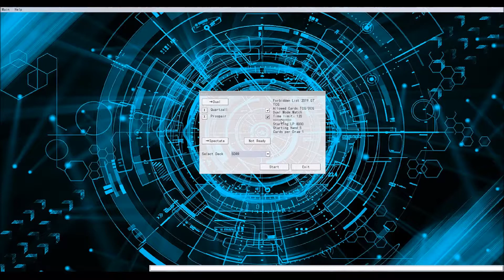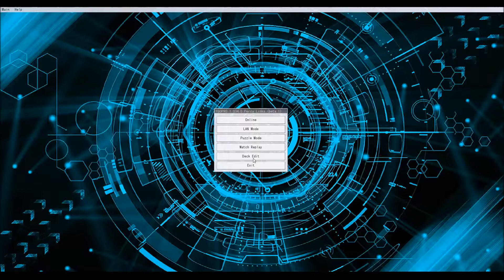Yu-Gi-Oh! Percy - La Révolte Rokkette (SDRR), Duel : Quartzall VS YouplabooM. (Avec Maldenn)